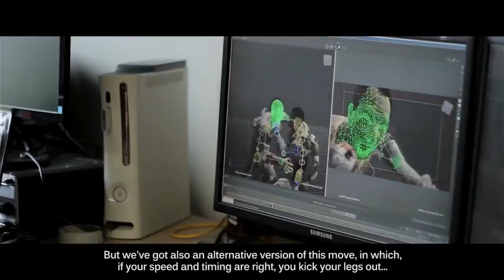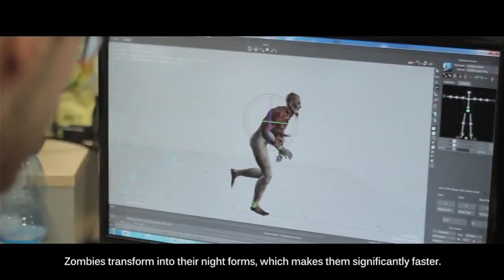Dying Light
Diario degli sviluppatori 1